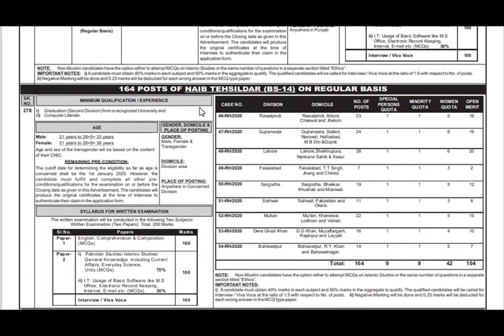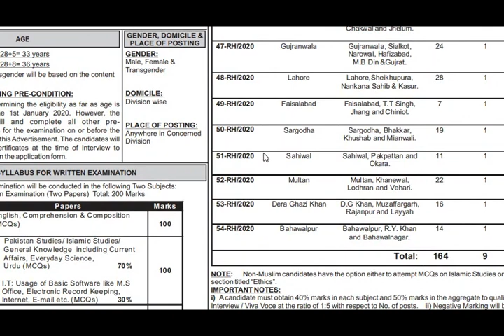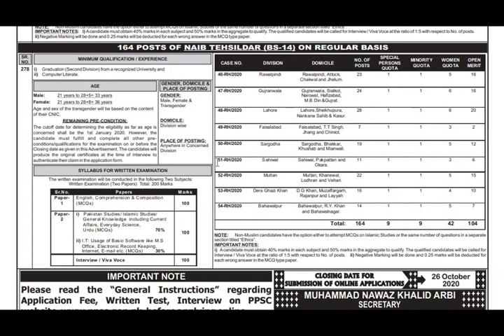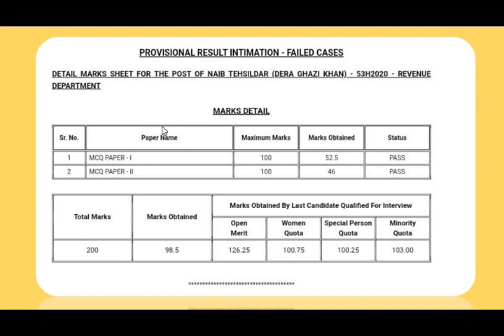Naib Tehsildar Open Merit | DG Khan Division Closing Merit |Naib Tehsildar DGK Division DMC Uploaded